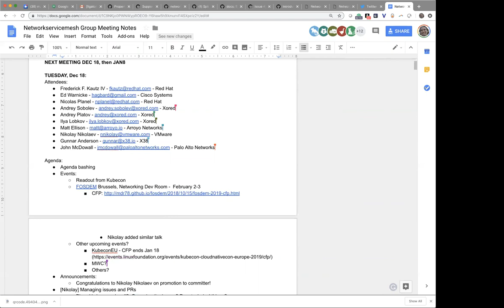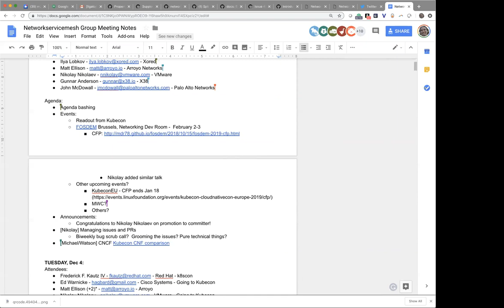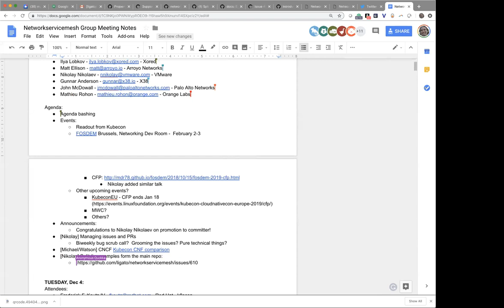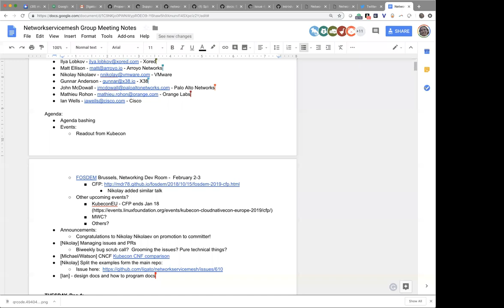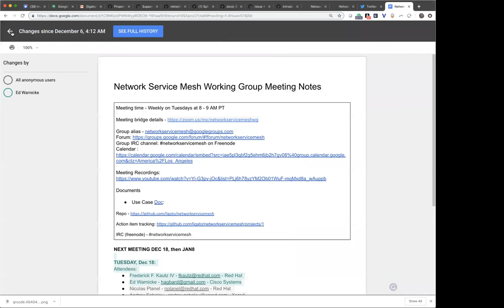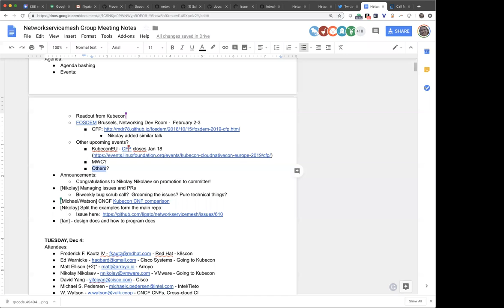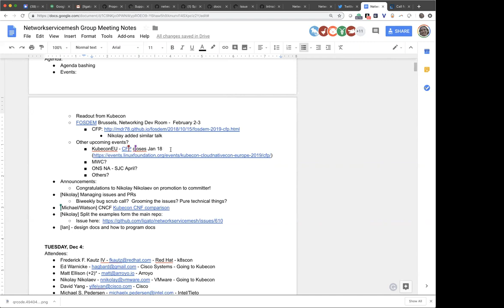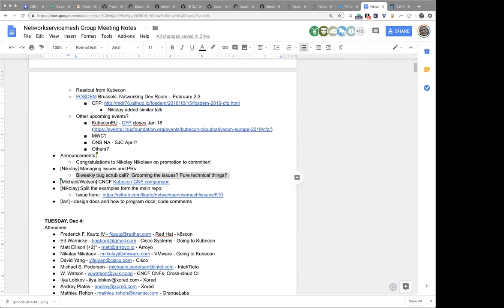Network Service Mesh WG - 2018-12-18